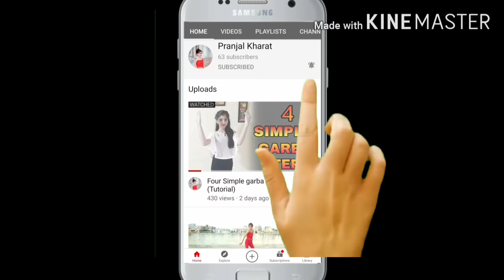Four simple dandiya steps (Tutorial)-By Pranjal Kharat